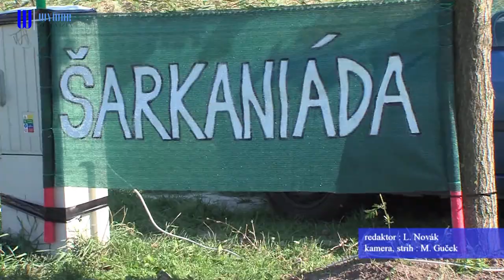Pri zámockom rybníku lietali šarkany